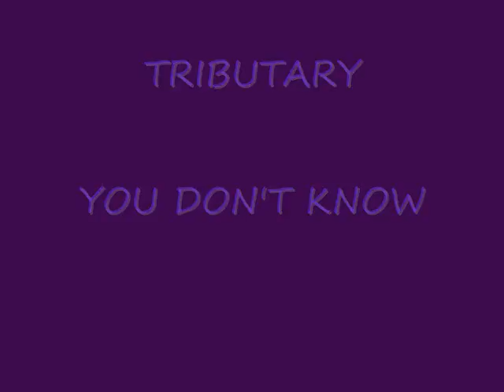TRIBUTARY - YOU DON'T KNOW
You Don't Know by TRIBUTARY w Frank James English recorded at Alley Records 2007